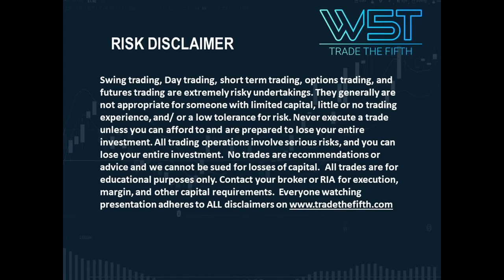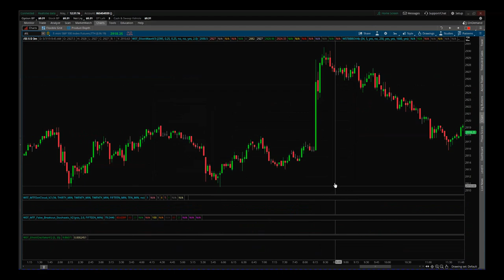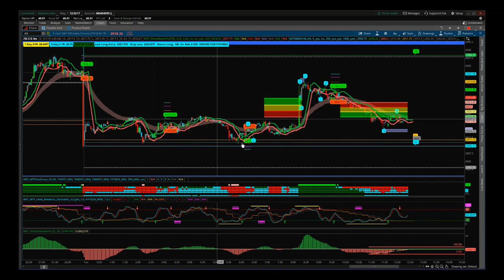Wave5trade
Explanation video on Elliott Wave Isolation using the Elliott Wave Indicator Suite

The indicator Suite is available for NinjaTrader, TradeStation, ThinkorSwim, MultiCharts & MT4 trading platforms. Risk Disclosure